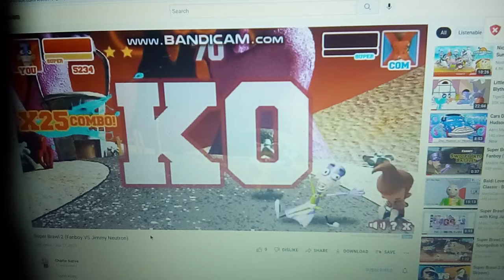super brawl 2 fanboy vs jimmy neutron